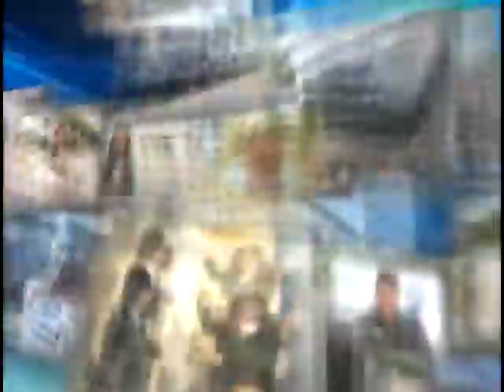Semáforo quebrado provoca acidente